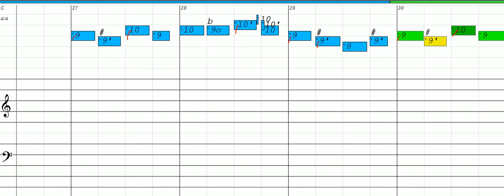The Christmas Song - Diatonic Harmonica, key of C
To download, print out Harmonica Tab, MIDI, MP3 and more click the